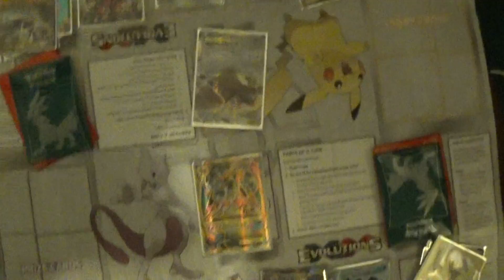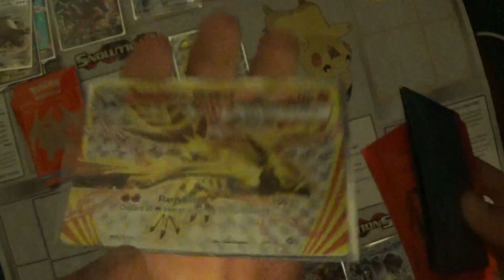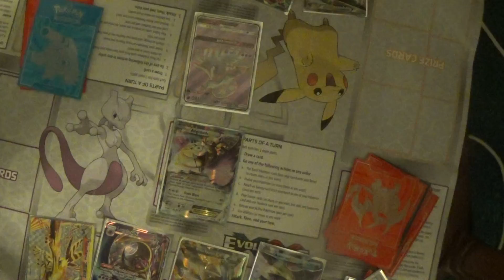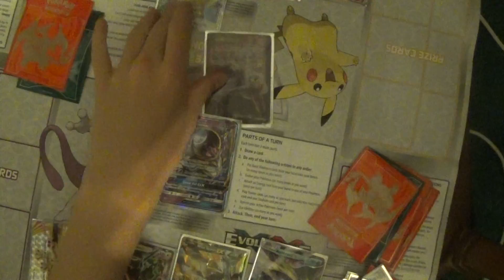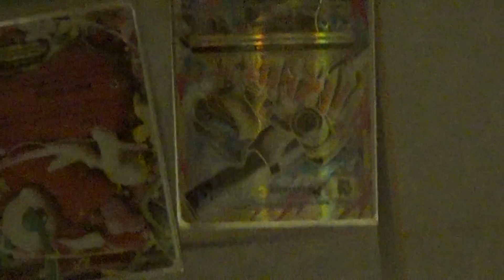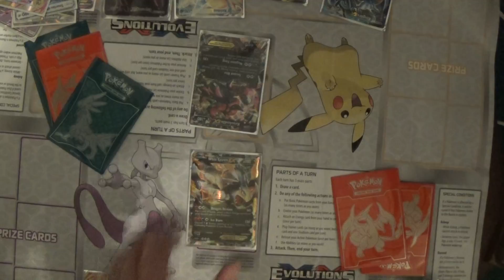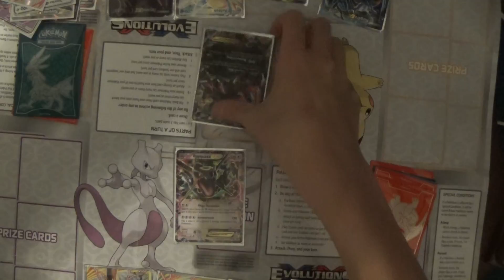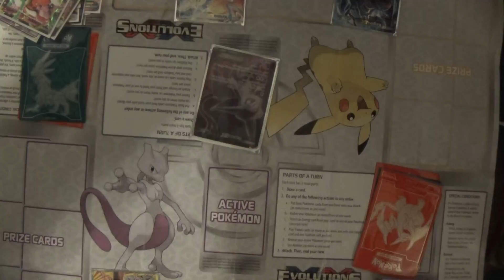POKEMON IS BACK